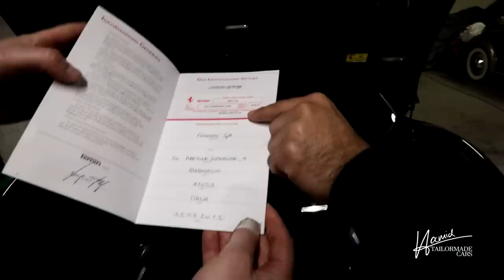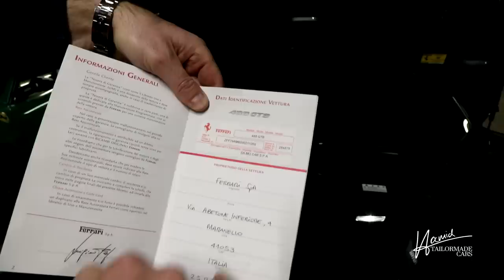Geheime Traumgarage mit Hamid Mossadegh | Einzelstück Ferrari 430 Scuderia | Ruf RT12 S | Alfa 8C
Zeljko aka "das Trüffelschwein" ist absoluter Autoliebhaber und Spezialist für Luxusfahrzeuge. Er handelt nur mit ganz besonderen und extrem seltenen Fahrzeugen. Welche Überraschung hat er für mich auf Lager?